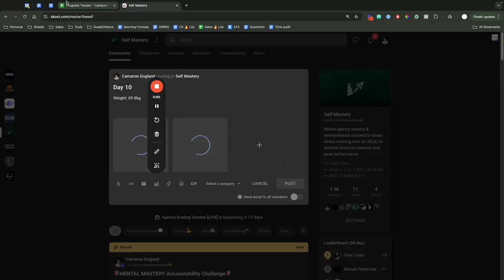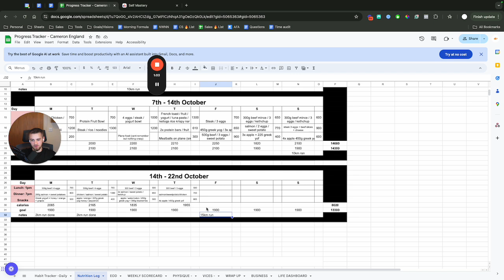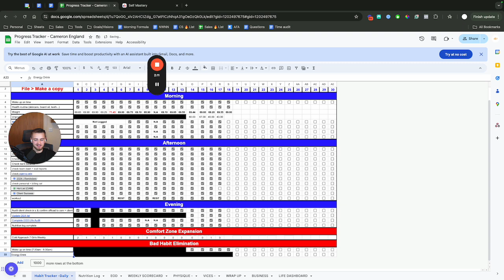October Progress Update